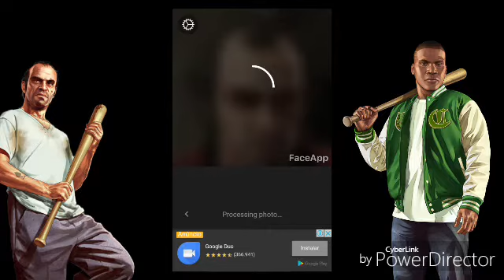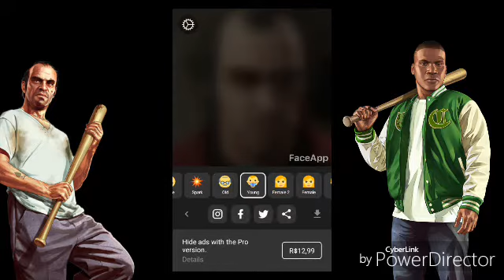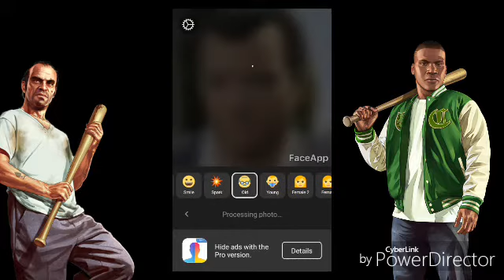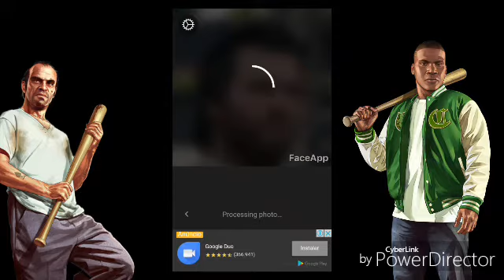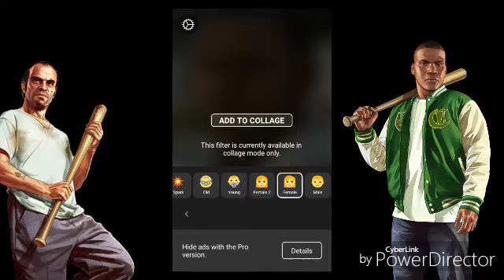GTA V - Personagens no futuro -Como seria?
Parte 2 da série aí. ..espero que gostem...vídeo tá meio zoado mas tá valendo kkk